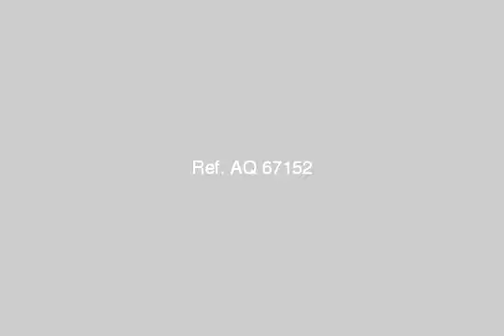Apartment For Rent In New Cairo Fifth District Cairo - mlseg.com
- فرصة رووف كامل 400 م مبني به 180 م بحري على حديقة بالنرجس عمارات بالتجمع الخامس للايجار - Egypt Real Estate |    Greater Cairo |    New Cairo Fifth District |     Apartment For Rent